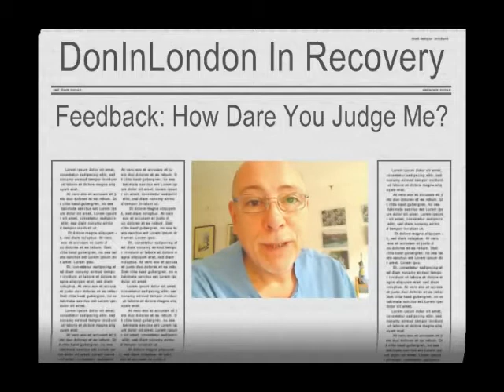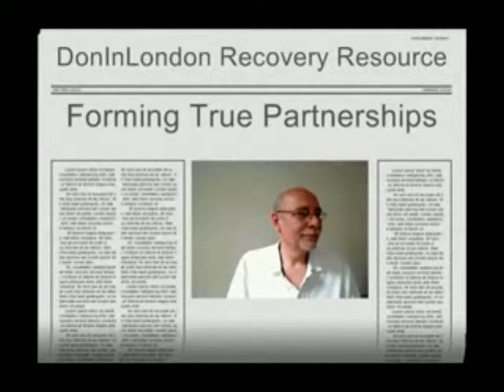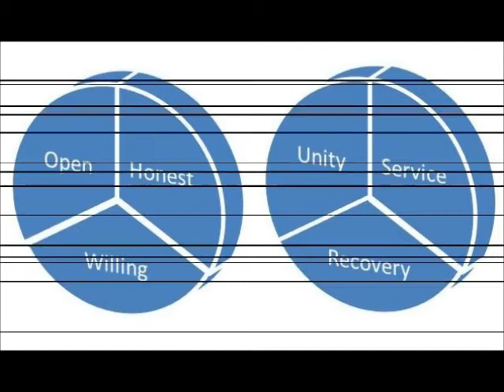Alcoholics Anonymous | June 12 | DonInLondon | Step 6 "Let Go"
June 12 2012 | AA 12 Steps In Action | Step 6 Spiritual Willingness Alcoholics Anonymous [Full daily blog Today's AA daily reflection: "forming true partnerships..." Alcohol, our co-dependent friend with all the power. No wonder it takes time and recovery to develop new outlooks with regard to romance and finance. And especially to mix up both romance and finance in relationships. If we are needy for love and have money, the first losses are our wits and then the emptying of our bank account...

Finance and romance are very difficult in recovery. Old feelings are hard to let go. And co-dependency is just a moment away. We don't choose who we fall in love with and we can be very forgiving of those who are flattering and teasers. If we are needy we can get fleeced in so many ways financially and romantically. And understanding how to form a true partnerships and loving relationships is often the most painful experience living sober today...

Am I treating the person with whom I feel connection with unconditional love and most often the challenge is to understand how they treat me. I am very forgiving and know people do the best they can always even if it seems to be the worst of experiences for me. I don't need to keep throwing myself back into the same old insanities. I can love people and hate their behaviour and it's not for me to correct their behaviour at all... This is when I let go with love...

Love people love their behaviour and they cherish me and I cherish them. And even when I love people and they treat me with superficiality and indifference by their hurtful actions and behaviour, I need not hurt them back directly or try correct them in some way. We were sharing about detachment with love over the weekend, the topic in a meeting. And detachment with love through to acceptance takes time depending on the nature and depth of our feelings today...

Step 6. "Were entirely ready to have God remove all these defects of character" At this point, it would be a good idea to look again at our sharing in step five, where we define character and list a

number of our defects. Completing step 5, we have compiled a list of the character defects. Step six is concerned with our spiritual willingness to have these defects of character removed,

contingent on each day we meditate and pray in good conscience, and or to God as we understand for ourselves. Seven billion humans, seven billion outlooks and defintions about God every day...

yours is as good as it gets today...

I do not speak for Alcoholics Anonymous I speak for myself. Alcoholics Anonymous is a fellowship of unique and authentic people who speak for themselves where they will to share experience,

strength and hope about recovery on a daily basis. Anonymity affords sanctuary to find how to live sober and be open, honest and willing to learn life day by day. For me "truth," "love" and

"wisdom" offer the best spiritual experience by living reality today. Into the fabric of recovery from alcoholism are woven the Twelve Steps and the Twelve Traditions, steps to be open, honest and

willing to learn, traditions to live unity, service and recovery.